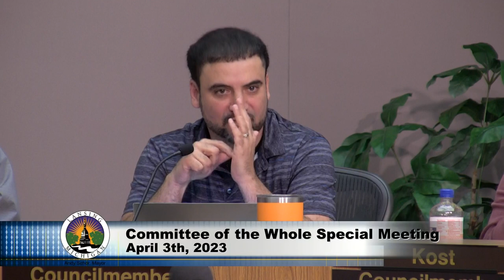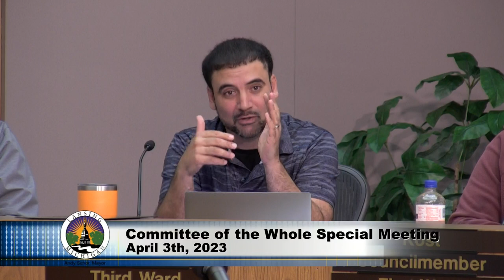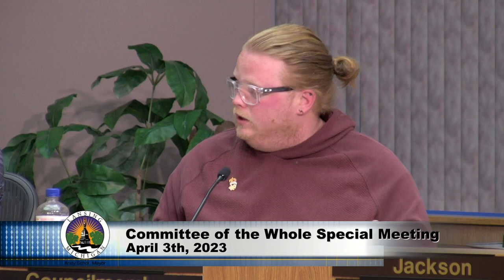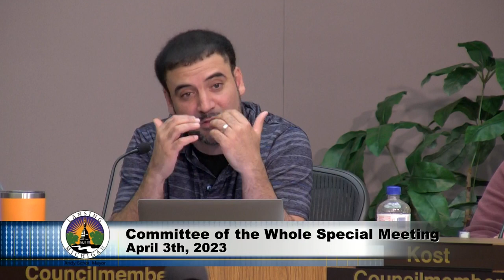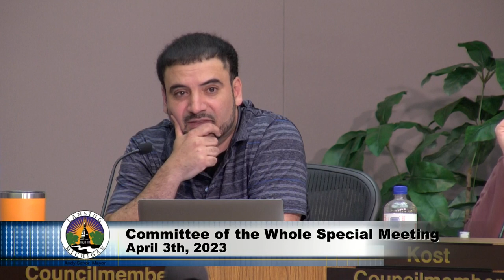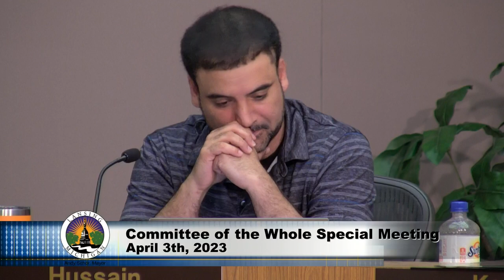April 3rd, 2023 Committee of the Whole Special Meeting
City of Lansing April 3rd, 2023 Committee of the Whole Special Meeting